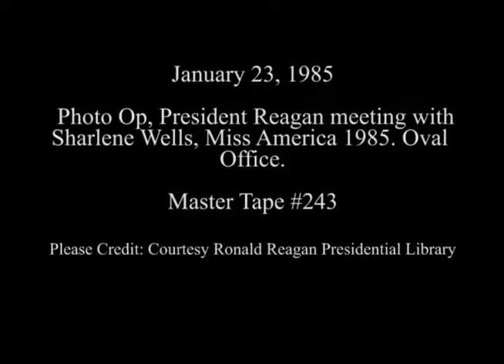President Reagan meeting with Miss America Sharlene Wells on January 23, 1985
Full Title: President Reagan Meeting with Miss America 1985 Sharlene Wells and Family in the Oval Office on January 23, 1985

Transcript: N/A

Production Date: 1/23/1985

Access Restriction(s):Unrestricted

Use Restriction(s):Unrestricted